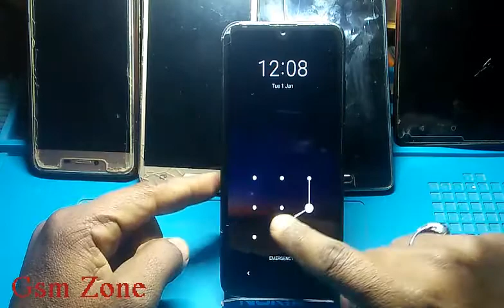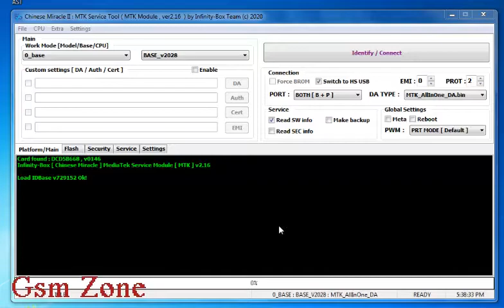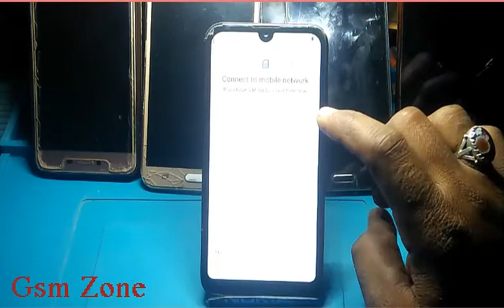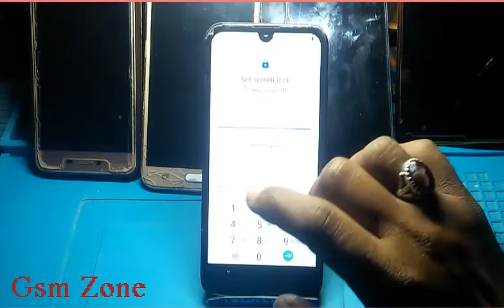How To Nokia 2.2 TA-1188 FRP ByPass Done With One Click Android 10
In This Video I Will Going to Show you How To Nokia 2.2 TA-1188 ByPass Frp

How To Nokia 2.2 TA-1188 Unlock Pattern

How To Nokia 2.2 TA-1188 Forget Password

How To Nokia 2.2 TA-1188 Remove Google Account

How To Nokia 2.2 TA-1188 Hard Reset

How To Nokia 2.2 TA-1188 Reset Pattern

Nokia2.2TA-1188FRP
NokiaTA-1188GooGLEACCOUNT